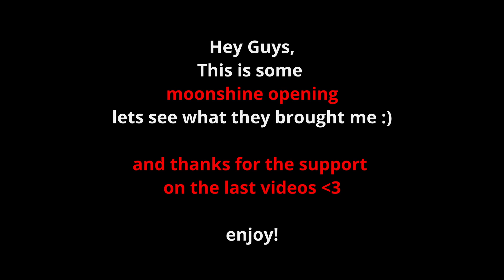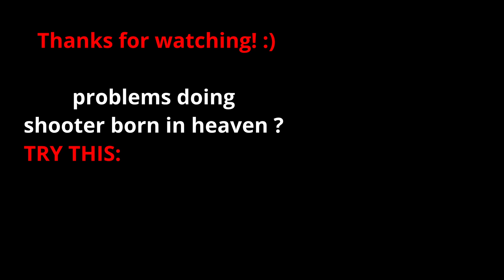Chilled Moonshine opening 0.13 | Escape from Tarkov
If you dont want to waste your money check all my openings on scav cases i´ve done :)
in my opinion its worth it.
it pays back very well.
but no keycards so far Sadge